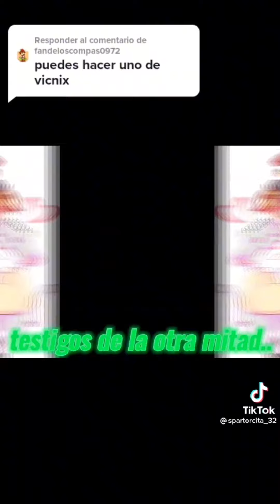Edits de Vicnix 💚❤